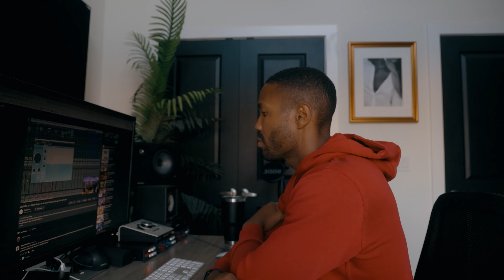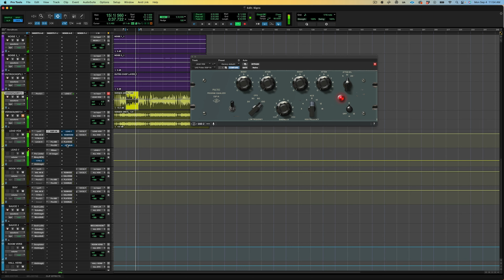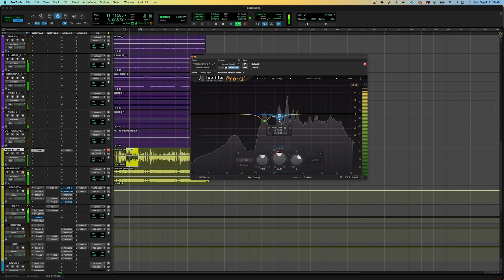Quick Day in the Life / Consistency is Key to Leveling Up(Back In The Studio Vlog6)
MY STUDIO SETUP:

Apollo Twin Duo
UAD Satellite Quad
M1 MacBook Pro
Focal alpha Evo Twin
Rode NT1A
Warm Audio WA273
SHW Standing Desk

MY VLOG SETUP:

Main Camera: Canon R6
Main Lens: RF 24-105
Main Mic: Rode VideoMic Go